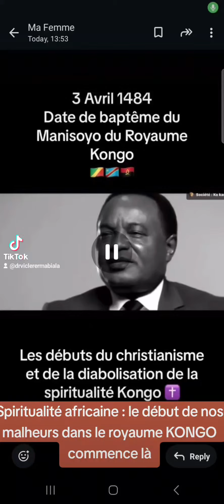Spiritualité africaine : le début de nos malheurs dans le royaume KONGO commence là